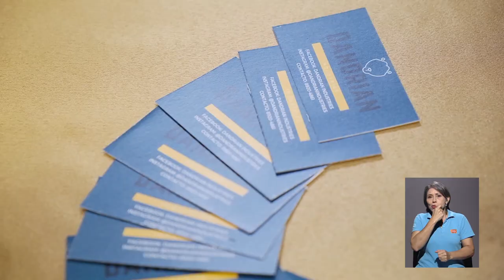INNOVAFEST 2019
Estudiantes de Farmacia de la UCR crearon un producto que fomenta el crecimiento de la barba.
Este y otros proyectos fueron presentados en la iniciativa Innovafest.